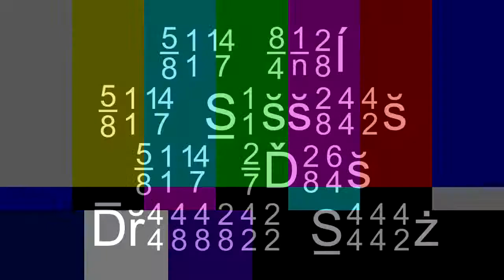Happy Valentine's Day Nicole! 3.5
Today's all about commitment, and nothing says commitment like a 450 on.

P.S. - Love you Nicole!